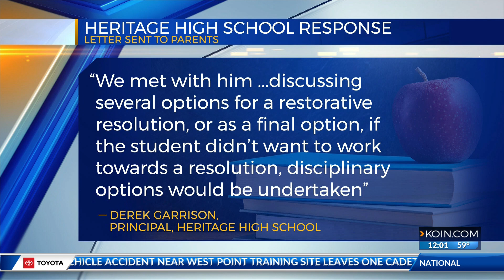Students walk out to support senior barred from grad walk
Students at Heritage High School in Vancouver walked out Friday morning to support a senior who is being barred from walking at graduation after he spoke out about claims of bullying and sexual assault.